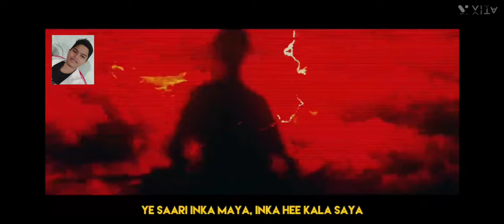Inko kya pata Maine Kari Kitni mehnat | carryminati song 😎😎😎😎😎